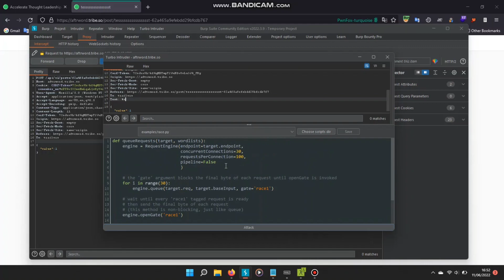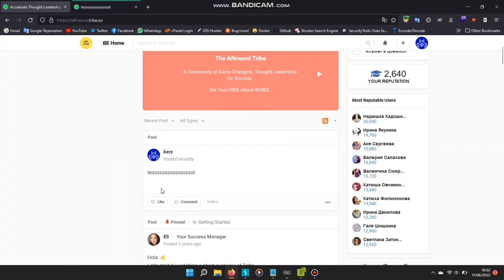Race Condition Vulnerability | Bug Bounty PoC